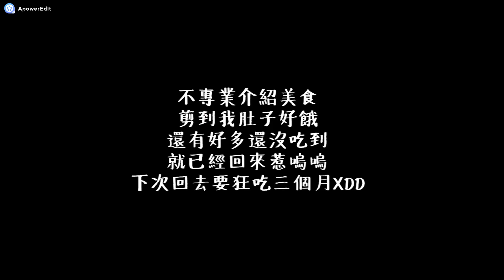逾越節放假回台吃美食What I Eat in Taiwan．With English Subtitles｜留以生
剪著剪著就餓了，還要等兩年才能吃的到...

相機：Samsung A8 (2018)
剪輯影片：Apoweredit(還在試用)